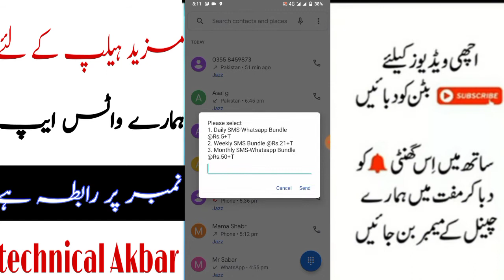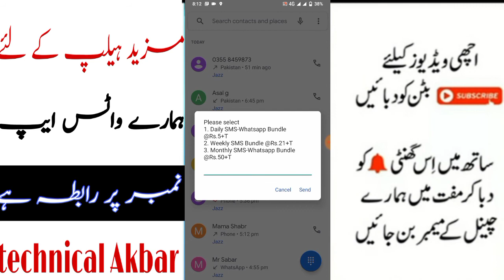zong monthly SMS package 2022? zong massage package monthly code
zong sms packages 30days code, zongmessagepackageweeklycode, zong sms packages 30 days, zong sms package karne ka tarika,
About information